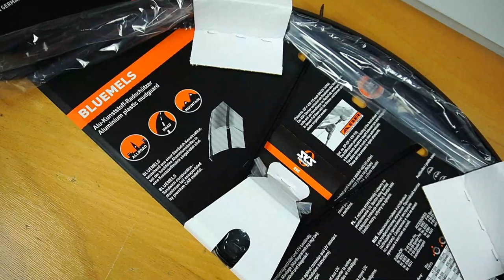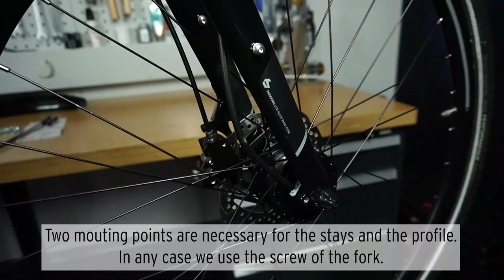How to mount mudguard BLUEMELS PRIMUS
Our colleague Ramona shows you how to mount the BLUEMELS PRIMUS - mounting to the carrier, installation of the stays and so on.

Discover even more from us | Discover even more from us